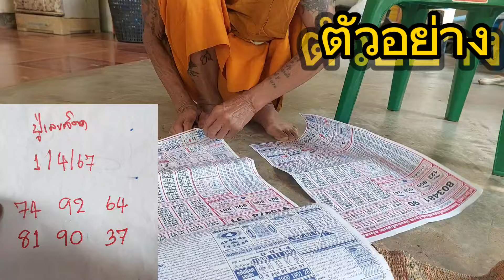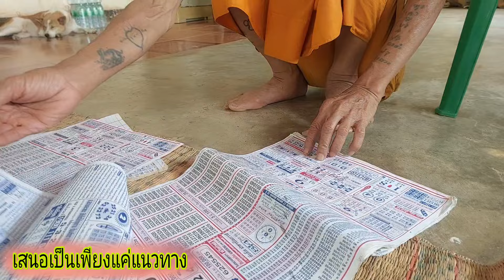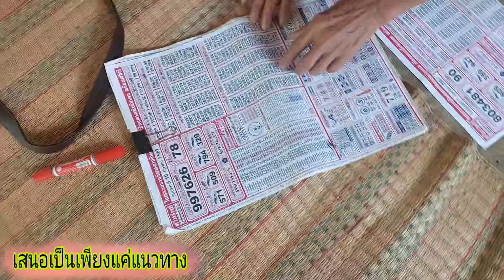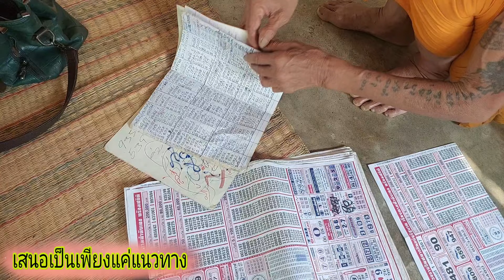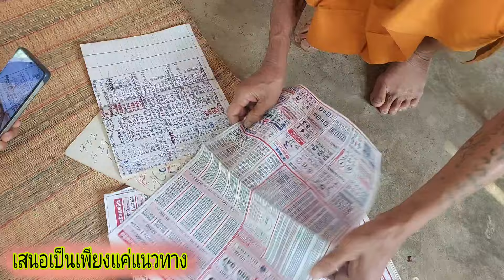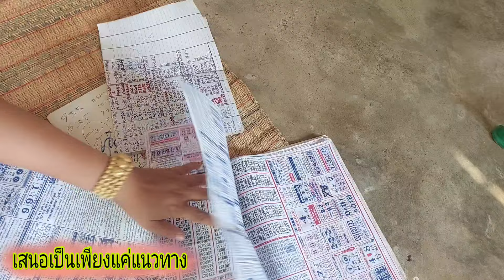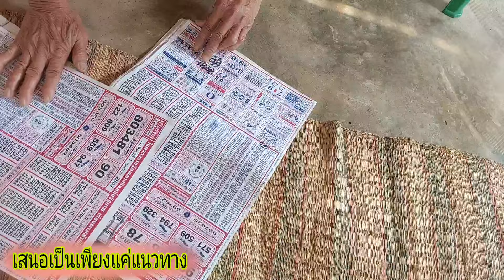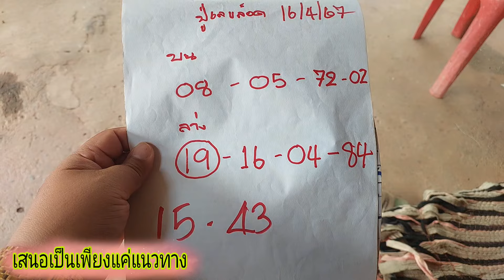รอทั้งประเทศ ปู่เลขล็อค ไม่อยากดัง 81-90บ่ถืกแต้เสาฮั้ว 16/4/67